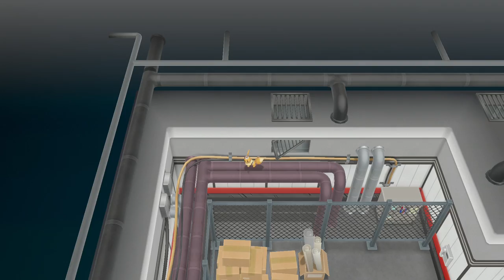Pokemon: Let's Go, Eevee! - Joining Team Rocket | PART 15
Today we pursue our goal of joining Team Rocket. Also, this episode is long as crud. It probably should've been 2 episodes, but an episode just exploring Celadon would've been lame, so instead we'll just have a long one here!